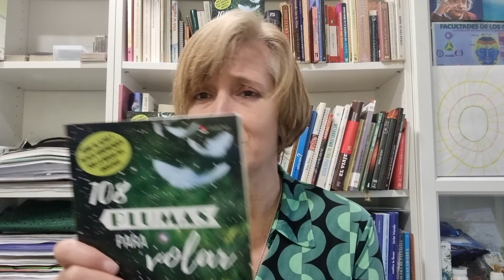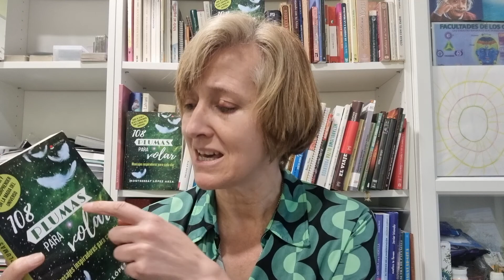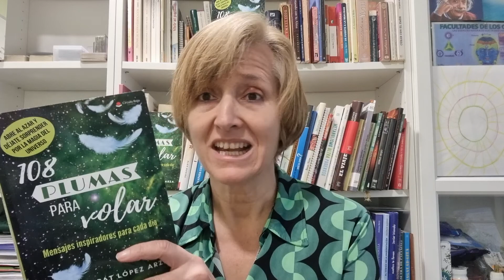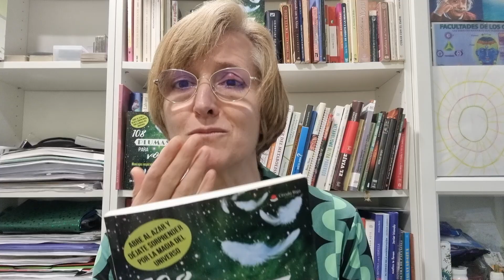Montserrat López Arza presenta "108 plumas para volar"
¿Crees que es casual que este libro llegase a ti? No, amigo, nada existe por casualidad. Todo responde a la Ley del Karma o causalidad. Si está en tus manos es para ti. Créetelo.
¿Por qué es para ti? Porque contiene mensajes inspiradores, palabras vivas que despertarán tu consciencia paso a paso.
¿Cómo lo hará? Cada nuevo día, ábrelo al azar y lee atentamente su mensaje. Practica lo que te propone. Puede convertirse en un amigo fiel en tu evolución interior. También te aportará respuestas a tus preguntas, dudas, temas o retos.
¿Por qué 108 plumas para volar? Porque 108 es un número sagrado que aparece constantemente en la evolución del ser humano en la Tierra. Plumas porque te acompañan desde siempre y simbolizan a los ángeles, lo divino, la espiritualidad, la ligereza y volar. Para volar, porque las plumas te ayudan a conectar con tu consciencia, intuición o sabiduría interior y así volar a otros mundos más sutiles y menos densos que el nuestro, donde la Luz, la Paz y el Amor son sus habitantes.
¡Abre al azar y sorpréndete por la magia del Universo!